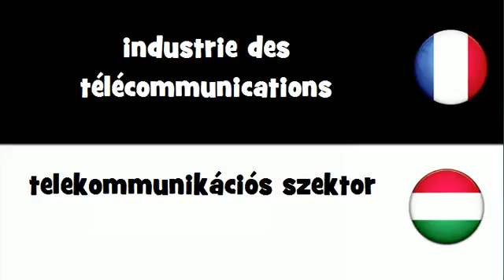Traduction en 20 langues # industrie des télécommunications